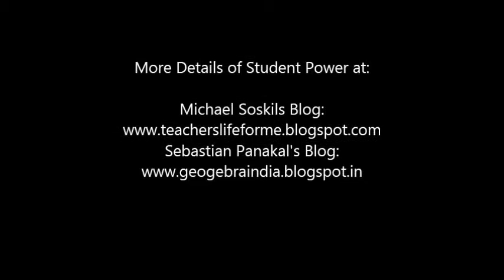Michael Soskil, Global Teacher Prize Winner HLWS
Women of Wiki is preparing to launch Hello Little World Skypers' Language Learning Circle. I invited Michael Soskil to meet WOW at the launching ceremony and also asked for a video message in case the internet or power outage prevent WOW, Women of Wiki, from his inspiring presence. He sent WOW a video message from White House as he was at a function honoring him there. He has given me permission to show this video if due to some unforeseen technicalities, he could not meet and greet Women of Wiki during the launch of HLWS LLC.